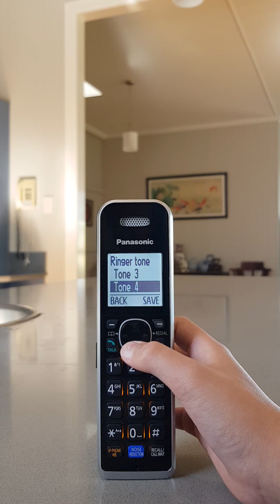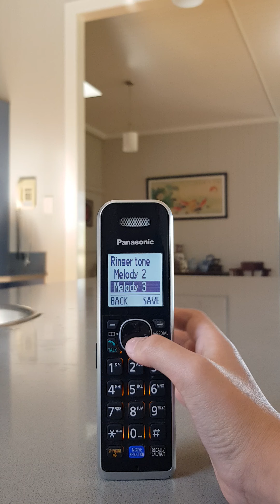Ringtones on the Panasonic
Jordan U